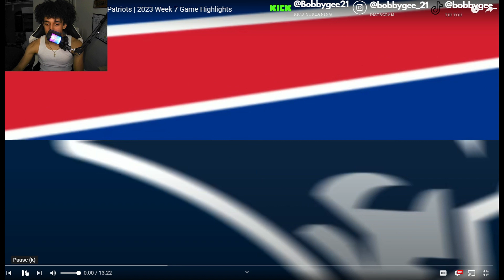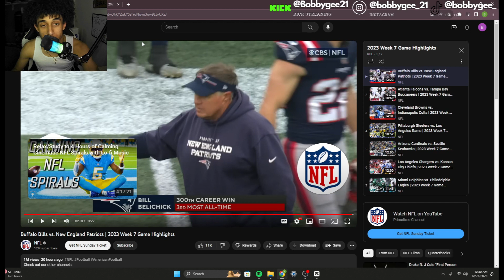BILLS ARE FRAUDULENT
Drop in tha comments what else should we react to??

more content otw.